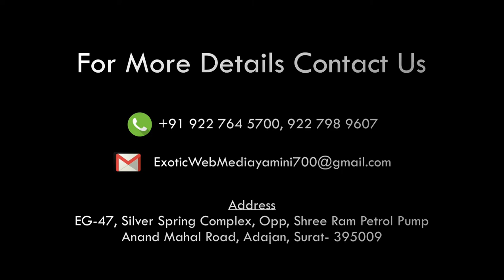Staue of unity 1